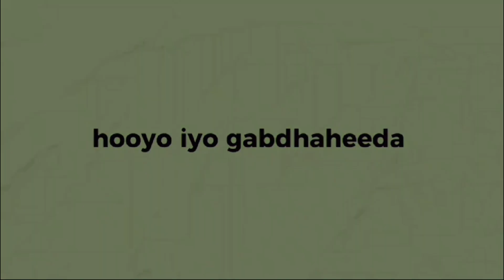NIGHT ROUTINE 🌙 CAWA IYO WAXAN QABTAY 🏡👌